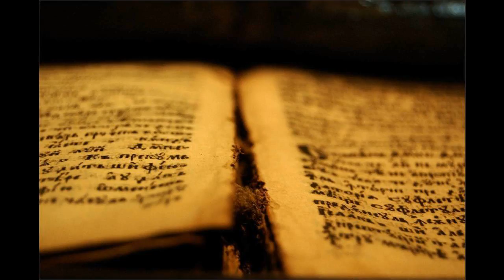42 Lk 04